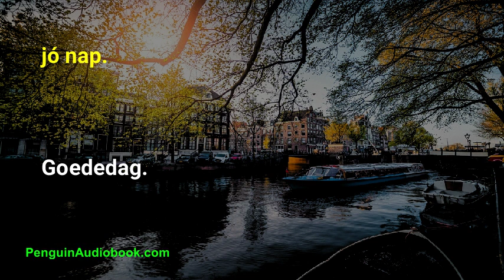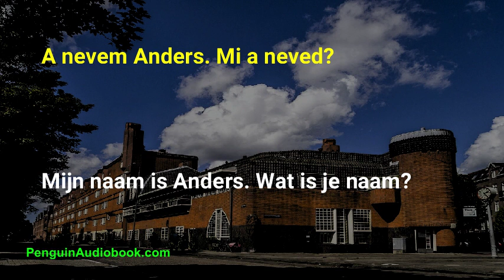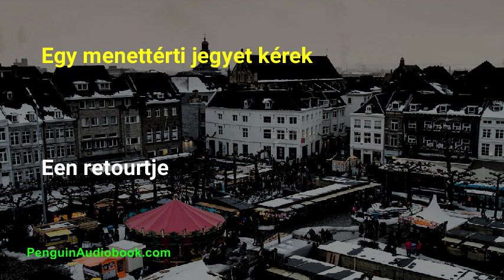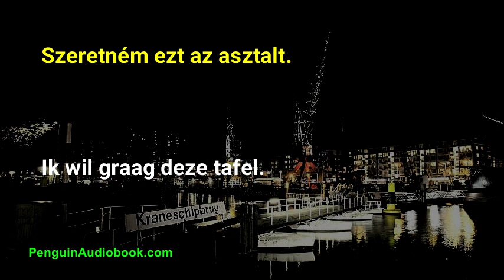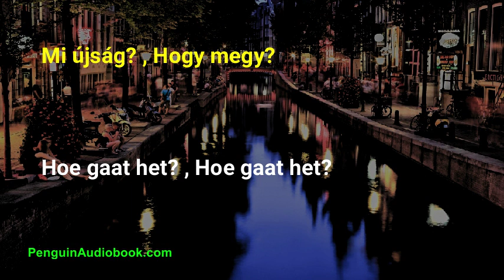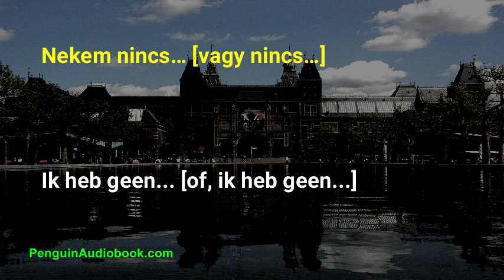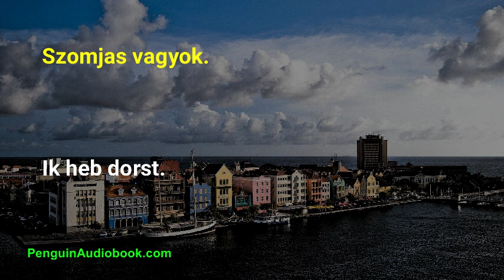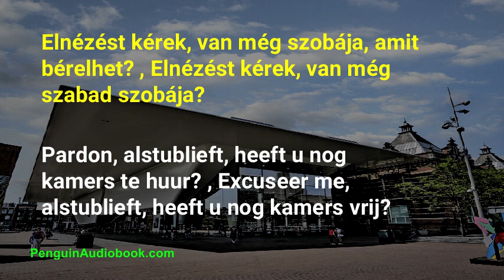A lassú holland beszélgetés kezdőknek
Lassú és egyszerű beszélgetés a holland nyelv elsajátításához kezdőknek. Gyakorolja holland kiejtését egyszerű kifejezésekkel